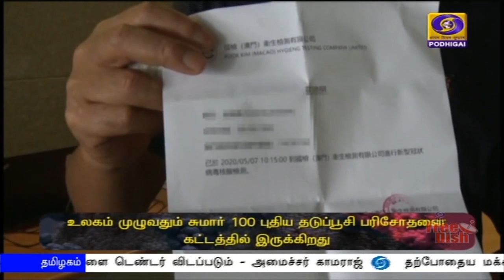தடுப்பூசி கண்டுபிடிக்கும் ஆராய்ச்சியில் உலக நாடுகள்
ஏறத்தாழ மூன்று மாதங்களாக உலகில் உள்ள பெரும்பாலான நாடுகளில் மக்களின் இயல்புவாழ்க்கையை முடக்கியுள்ள கொரோனா வைரஸ் பரவலை தடுக்கும் வகையில் இதற்கான சிகிச்சை முறைகள் குறித்தும், தடுப்பூசிகள் கண்டறியும் பணியிலும் ஆராய்ச்சியாளர்கள் தீவிரமாக ஈடுபட்டு வருகின்றனர்.